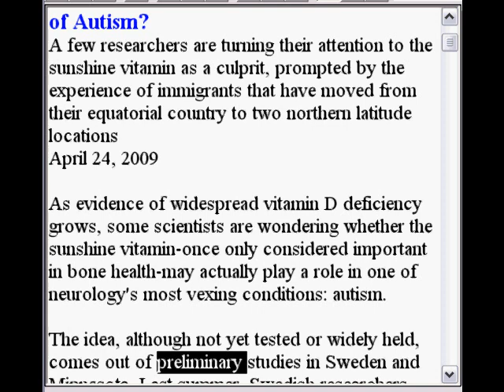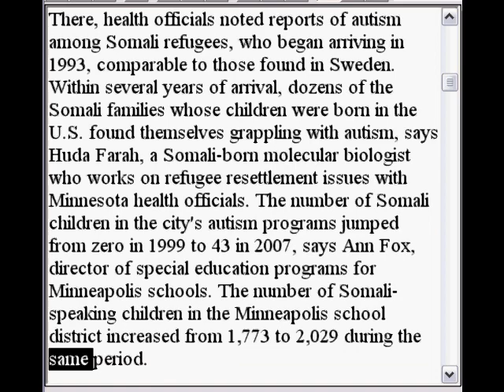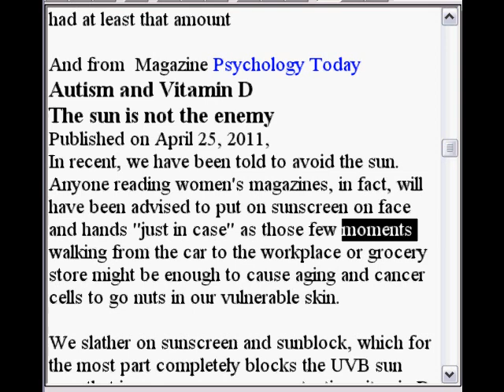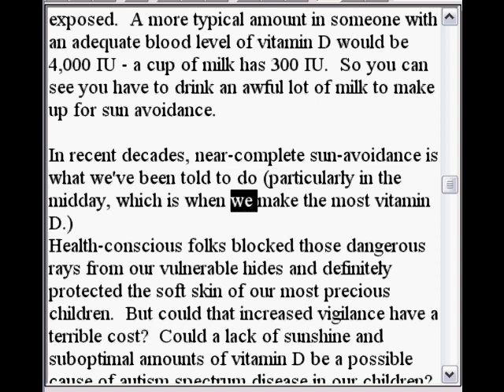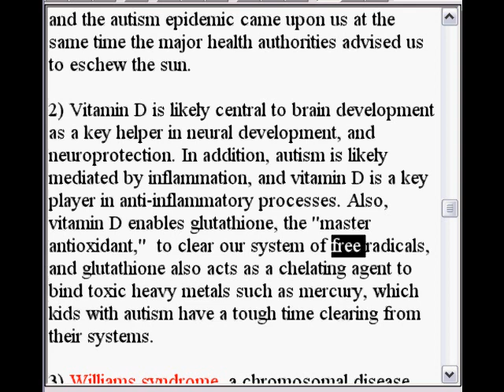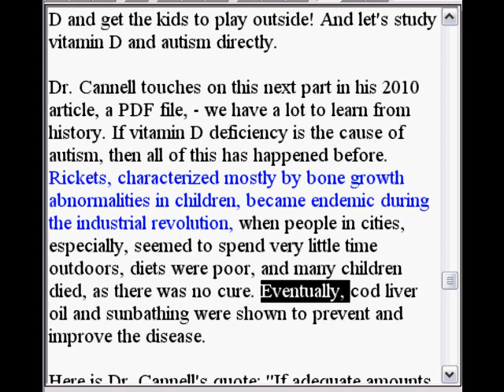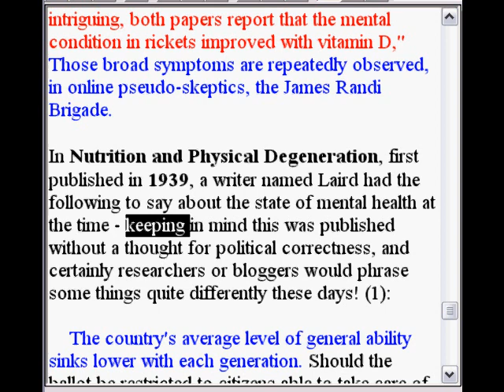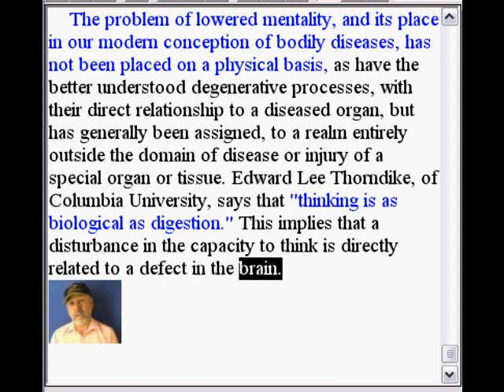Pseudoskeptics Autism and Vitamin D scientific speculation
Scientific speculations on the causes of Autism